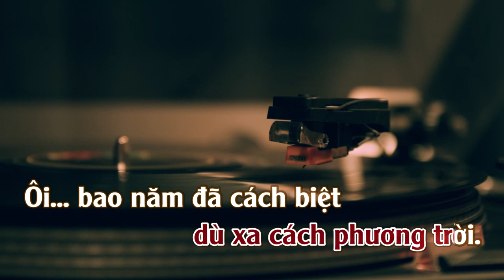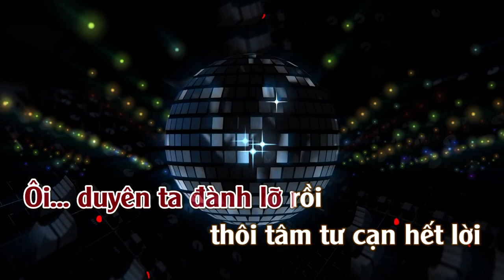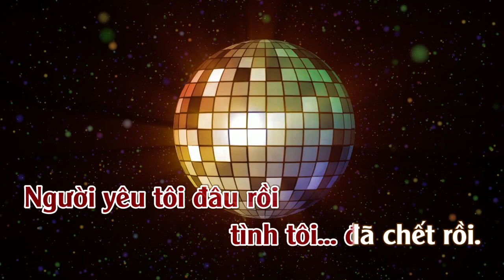Bài Ca Kỷ Niệm | Karaoke -Tone | Nữ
Bài Ca Kỷ Niệm
Tác giả: Bằng giang & Tú Nhi